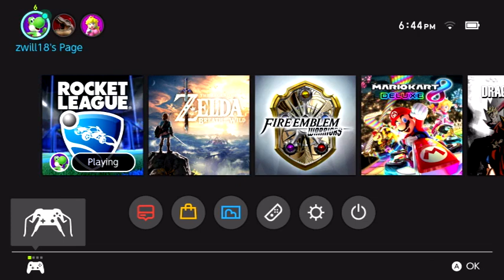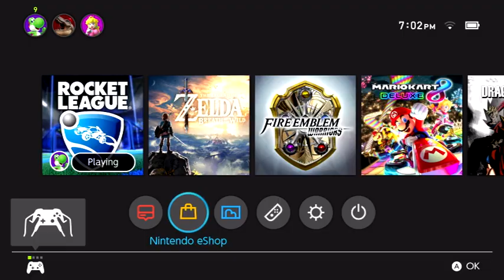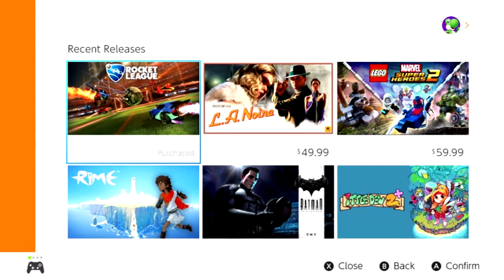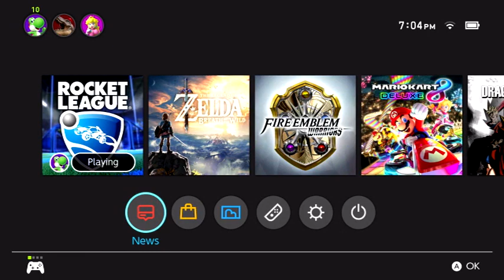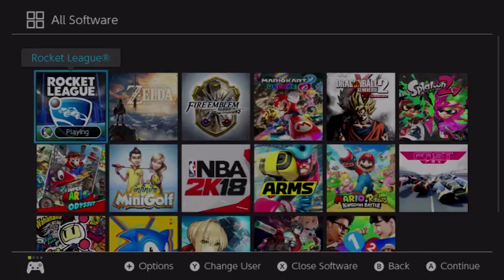Rocket League Time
hoped you liked this video and if any one knows how to get the meteoroid car let me know -- Watch live